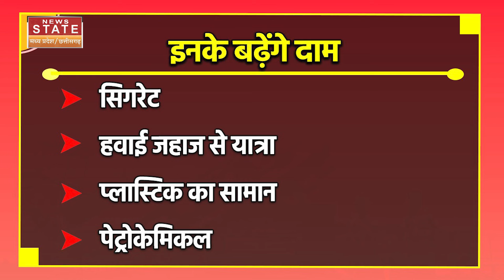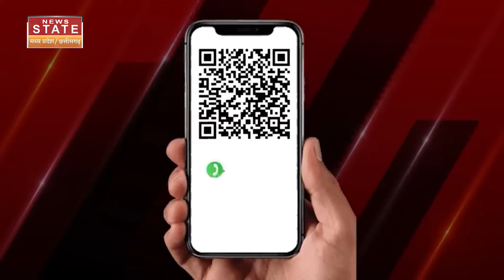Budget 2024: क्या सस्ता क्या महंगा? सोना, चांदी, कैंसर की दवाइयां हुईं सस्ती| Nirmala Sitharaman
Budget 2024: क्या सस्ता क्या महंगा? सोना, चांदी, कैंसर की दवाइयां हुईं सस्ती

Nirmala Sitharaman ने कहा कि अंतरिम बजट में हमने गरीब, महिलाएं, युवा और अन्नदाता पर फोकस किया. उन्होंने कहा कि भारतीय अर्थव्यवस्था लगातार चमक रही है.
 सरकार का बजट रोजगार, कौशल विकास और इंफ्रास्ट्रक्चर सहित 9 प्राथमिकताओं पर फोकस करेगा।

Nirmala Sitharaman said that in the interim budget we focused on the poor, women, youth and Annadata. He said that the Indian economy is continuously shining.The government's budget will focus on 9 priorities including employment, skill development and infrastructure.